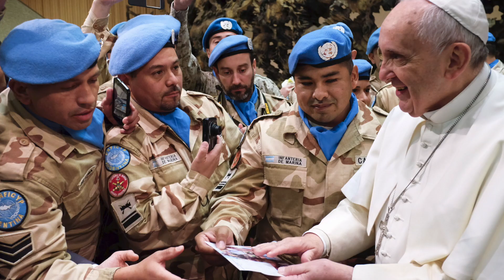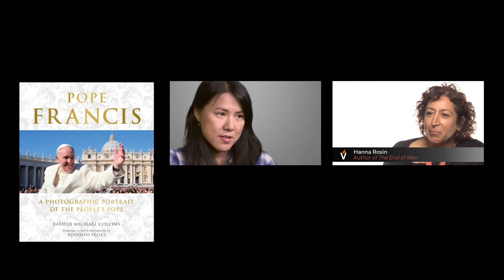The growing legacy of Pope Francis | Father Michael Collins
When Pope Francis was elected in 2013, he was relatively unknown outside of Argentina. Since then he has become an inspiring figure to people around the world. Read more about POPE FRANCIS: A PHOTOGRAPHIC PORTRAIT OF THE PEOPLE'S POPE by Father Michael Collins

About POPE FRANCIS: A PHOTOGRAPHIC PORTRAIT OF THE PEOPLE'S POPE

Inspiring photographs from Pope Francis's official photographer Rodolfo Felici capture both significant and informal events, from papal visits throughout the world to spontaneous moments at the Vatican, creating an exceptionally intimate portrait of the pope and an inside look at papal life. In the book, this close-up is coupled with the inside knowledge of author Father Michael Collins, a former adviser at the Vatican, who provides a complete look at Pope Francis's journey from his boyhood in Argentina to the workings of the papacy and the Holy City.